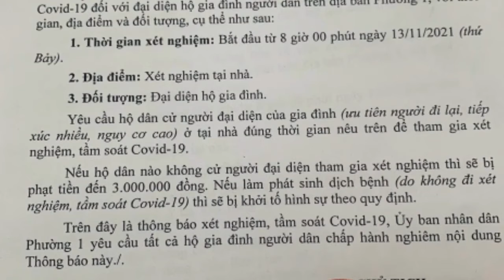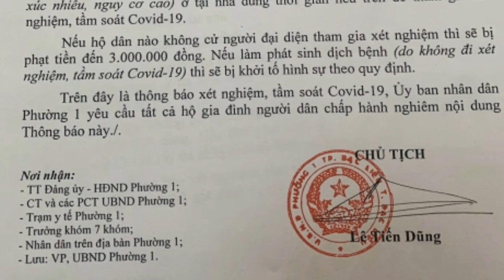PHƯỜNG 1, TP BẠC LIÊU: THÔNG BÁO XÉT NGHIỆM, TẦM SOÁT COVID - 19